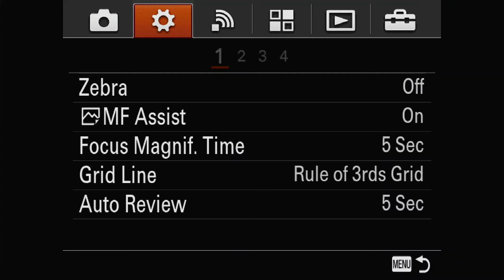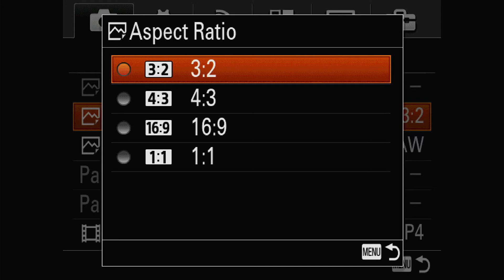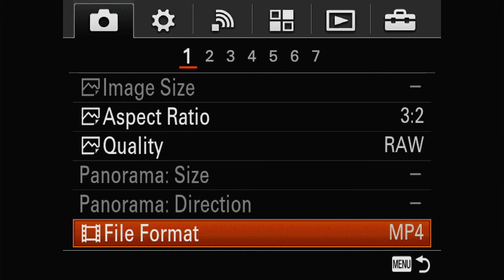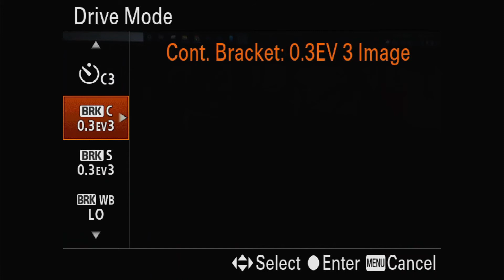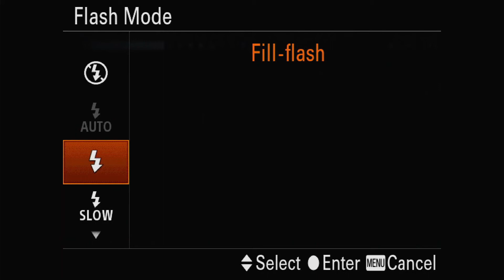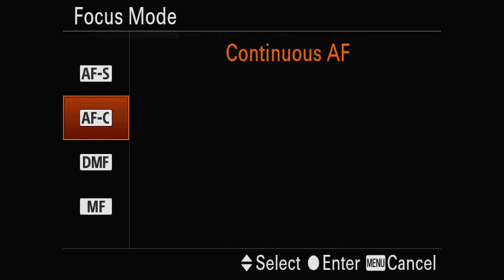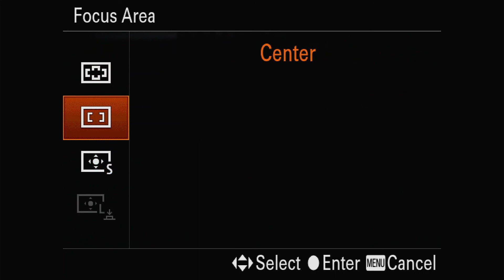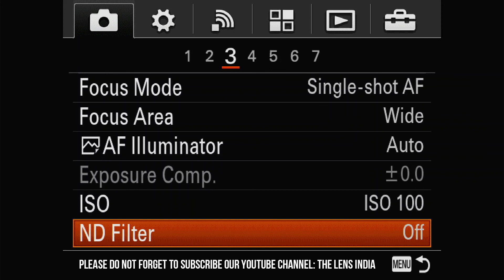Sony RX100 M3: Camera Menu Settings | Camera Settings 1~ 3 | The Lens India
This video is about how to set the Camera menus in Sony RX100 MIII
while shooting in manual mode.

This video mainly explains about Camera Settings Menu from page 1 ~ 3